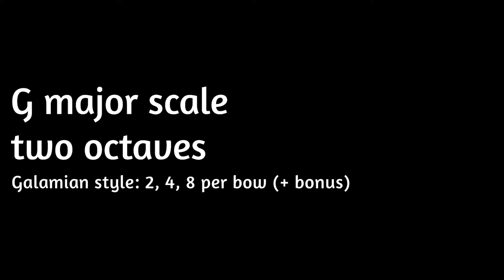G major, two octave scale. Galamian pattern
Two octave G major scale, using 2, 4, and 8 notes per bow in the Galamian acceleration pattern.